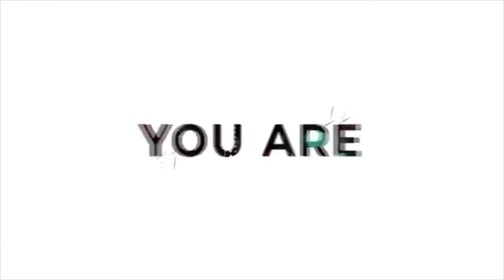Mucha Mlingo: Metropol Business AM Interview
It’s been a year of ups & downs, and I have been blessed to share my thoughts about how emotionalintelligence can support us in our bid to maintain balance in an out of balance world.

Flashback to this @Metropol TV show – Business AM hosted by @Simba Elijah Kiage, where I shared how individuals can leverage EQ to thrive at work.

The pandemic has changed our lives in ways we never could imagine.  Emotional Intelligence helps us to make sense of it all.

Mucha is the Founder & Lead Changemaker at PTS Africa, a boutique consultancy passionate about leveraging EQ to transform Africa